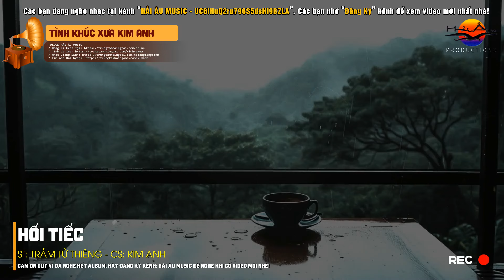HỐI TIẾC - Tiếng Hát KIM ANH | Album: Những Tình Khúc Bất Tử Vol. 2